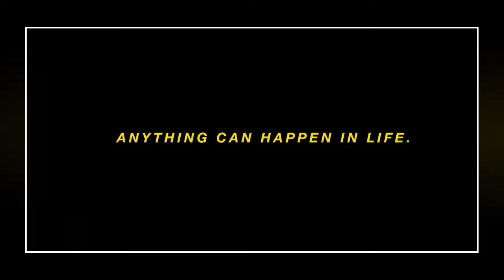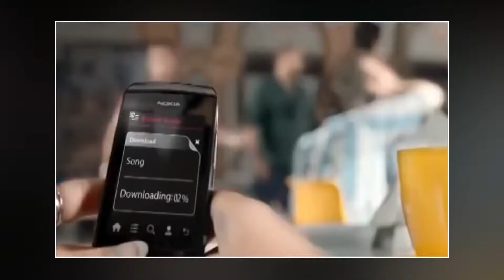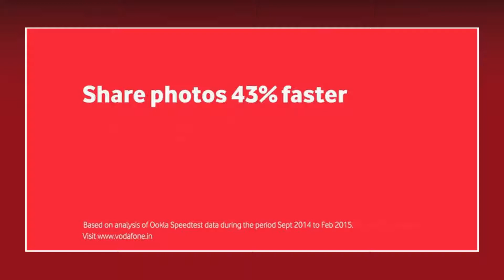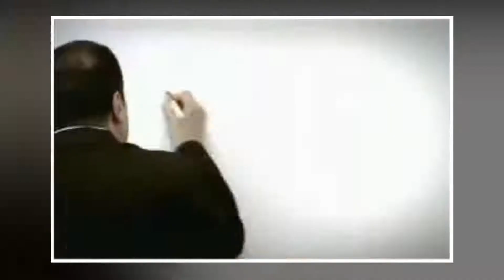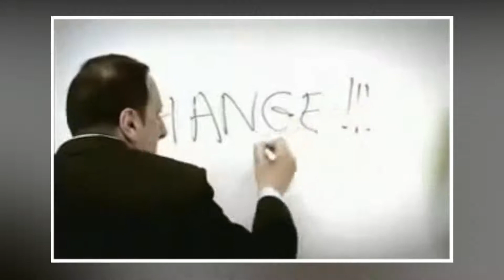Most_Funniest_Indian_TV_Ads_compilation_|_Funny_Indian_Commercials_|_Best_Creative_And_Funny_Ads_#02